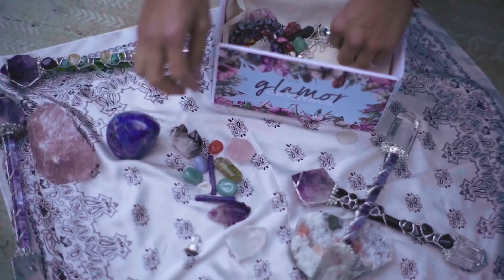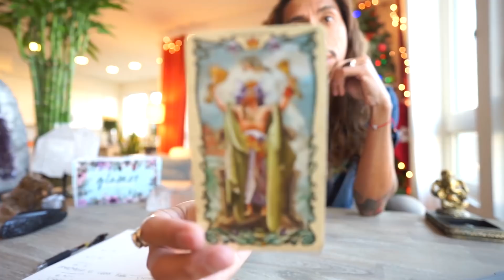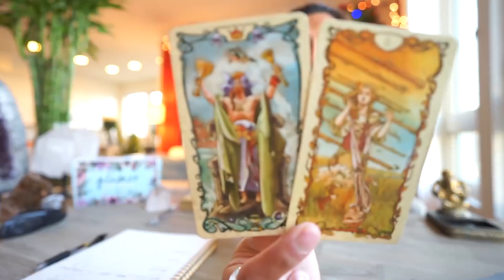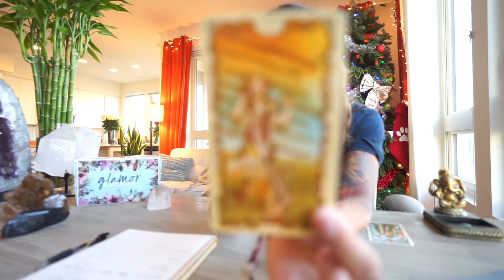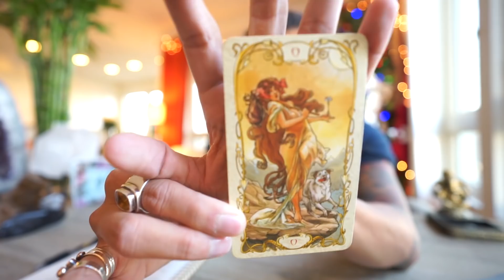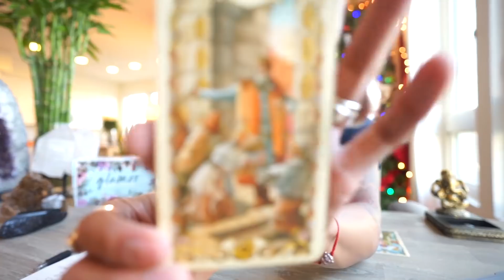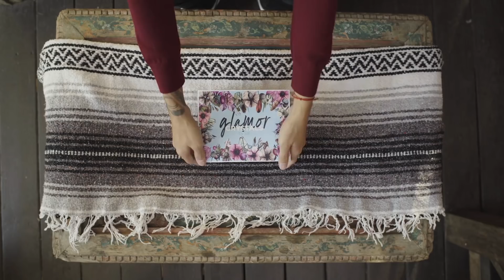CANCER SOULMATE "VERY POSITIVE NEWS" DEC 16-17 DAILY TAROT READING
AMAZON LINK FOR TAROT CARDS USE IN THIS VIDEO: